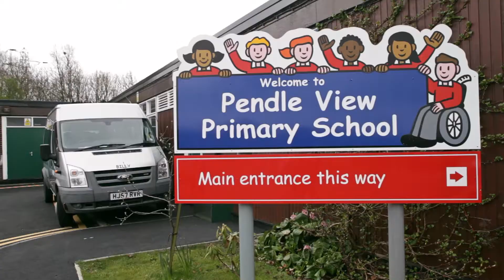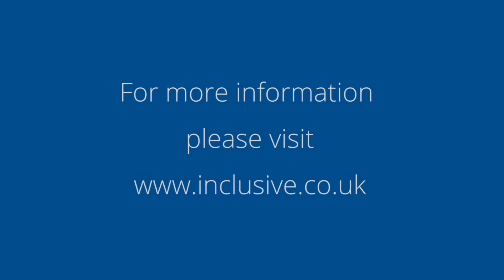Inclusive Technology wins Queen’s Award for Enterprise 2016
Inclusive Technology, provider of learning technologies supporting children with special educational needs, is delighted to announce that it has received the most prestigious business award in the UK – the Queen’s Award for Enterprise 2016 – putting Oldham at the heart of assistive technology innovation in the world, in the year when HM The Queen celebrates her 90th birthday and the 50th year of the awards.

The award is specifically for International Trade and focuses on the company’s online product HelpKidzLearn - a collection of software for young children and those with learning difficulties - and the impact it has had on special education in the UK, United States and 146 other countries.

Inclusive's mission is to produce and provide resources that will assist the learners facing the greatest challenges to communicate learn and enjoy a full and independent life.